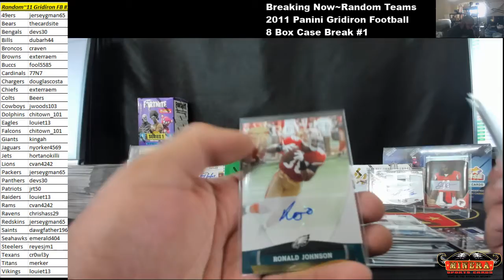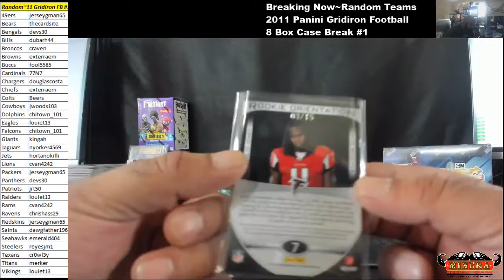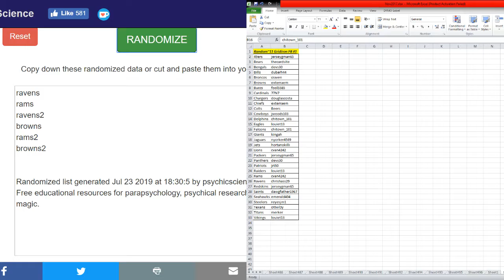Hit Recap~Random Teams~2011 Panini Gridiron Gear Football 8 Box Case Break #1